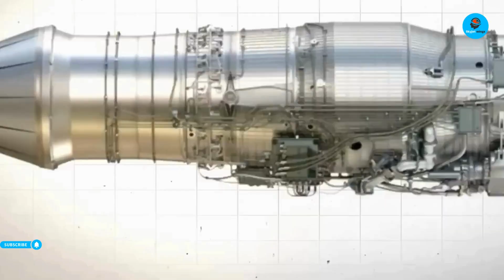USAF’s New Super Fighter Jet Is Here | The Future of Air Dominance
Welcome to SkyJet Wings, the premier YouTube channel dedicated to cutting-edge military aviation, air dominance, and next-gen fighter jet technology.
In this video, we explore the Next Generation Air Dominance (NGAD) fighter program, the USAF’s bold step into the future of air combat. Discover how this 6th generation fighter will revolutionize warfare with advanced stealth, AI-powered systems, hypersonic speed, and collaborative drone combat.
We dive deep into:
• Why the aging F-22 Raptor needs a successor
• Cutting-edge NGAD technologies and design features
• The game-changing role of AI and autonomous systems
• Real-world examples and future prospects for US air dominance
Whether you’re an aviation enthusiast, military tech follower, or curious about the future of defense, this video breaks down the complex tech and strategy in an easy-to-understand way.

America’s New AI Changed Everything— Are We Ready with F22